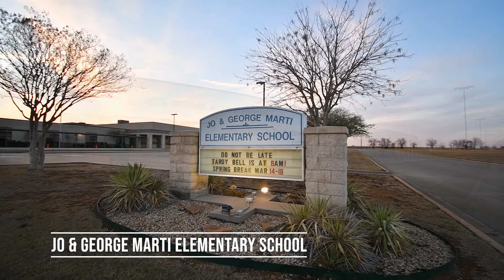Chisholm Hills Community Video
ABOUT CHISHOLM HILLS

Please join our VIP interest list to be the first to know about plans, pricing, and more.
Welcome to Chisholm Hills, located just 30 minutes from Fort Worth and ideally located with easy access to Chisholm Trail Parkway.

Chisholm Hills is located in the Cleburne Independent School District. You can feel confident they will provide a rigorous and engaging education and believe that every student can succeed and become a productive citizen. The schools listed in the community school zones are Marti Elementary, Ad Wheat Middle school, and Cleburne High School. If you want to pursue a higher education nearby, Hill College is within minutes of Chisholm Hills. Their vision is to be the “College of Choice” and showcase their unique and innovative teaching and learning institution.

There are many things to explore in Cleburne, including a golf course, a splash station, and museums such as Layland Museum and the Cleburne Railroad Museum. You can take a walk with your kids or pets at the many open areas and parks in the Cleburne area. Winston Patrick McGregor Park offers trails, a gazebo, a pond, a playground, and various educational and recreational activities.

Antares Homes offers families a collection of home designs with beautiful, inviting spaces and gourmet kitchens with designer details. Explore all the things that Chisholm Hills has to offer!